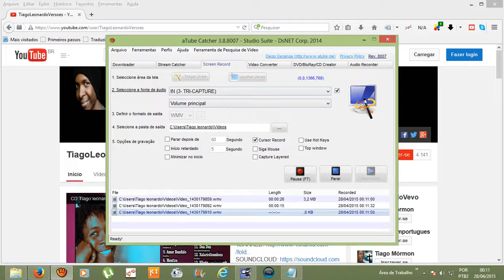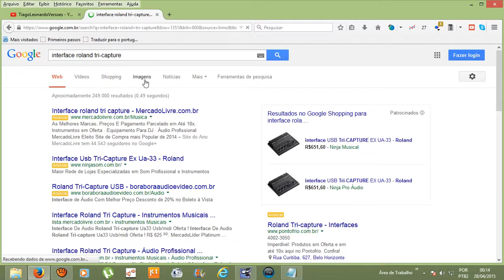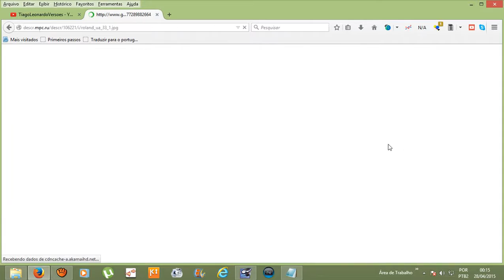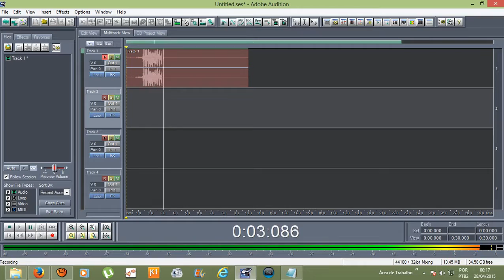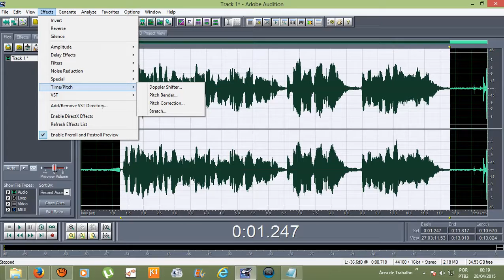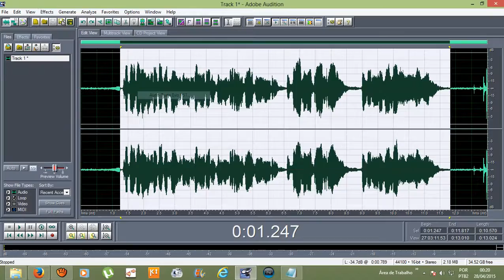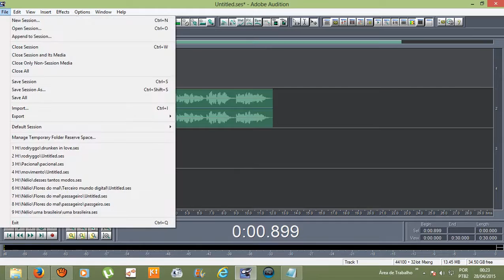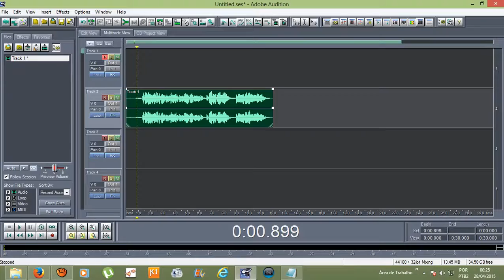Tutorial - Gravar com qualidade ? (Resposta)